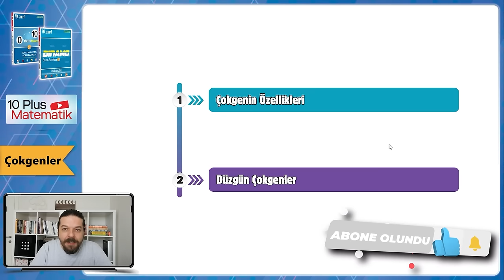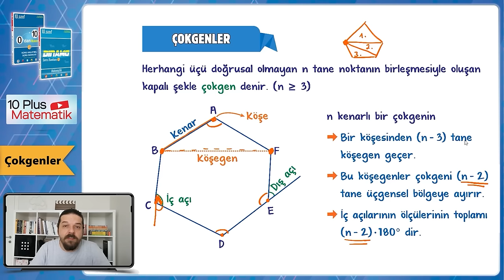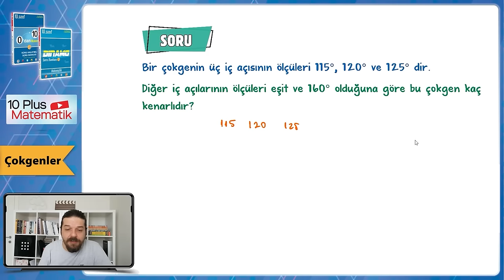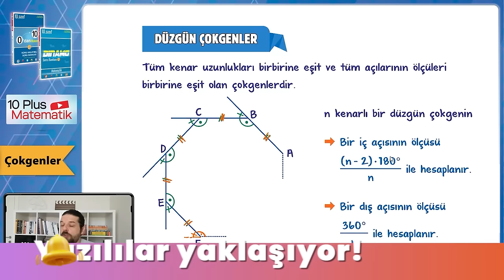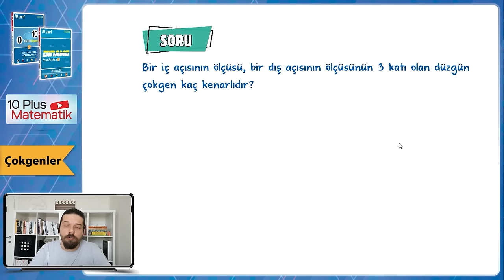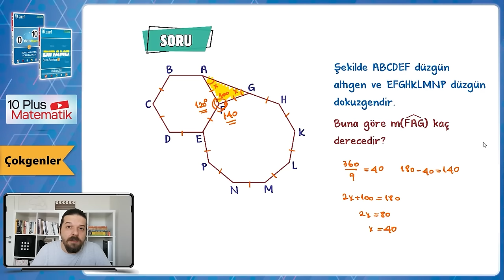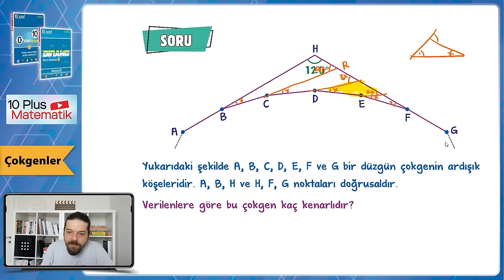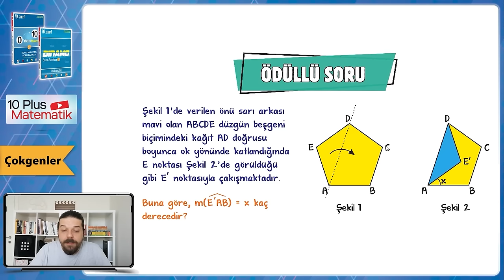Çokgenler | 10.Sınıf Matematik #2024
Sene boyunca; konu anlatımları ve soru çözüm videolarıyla, tonguç yanında! Bu videoda Matematik dersinin "Çokgenler" konusunu işliyoruz. Hazırsan öğrenme garantili videomuza başlıyoruz! 😎